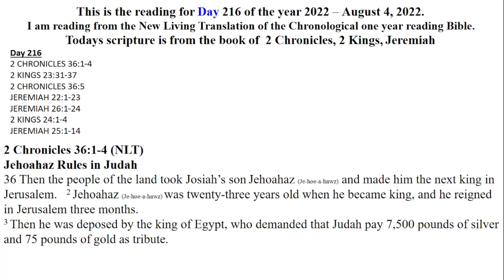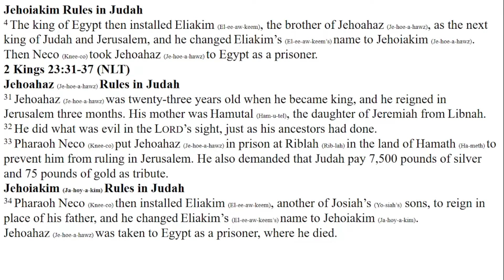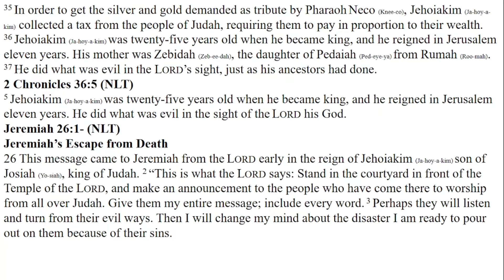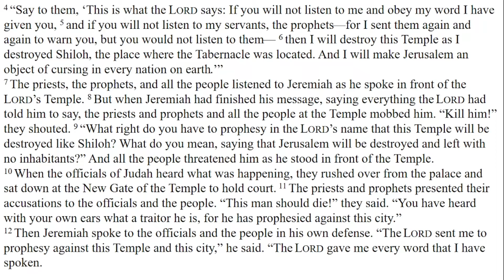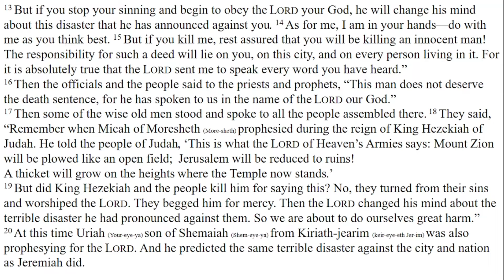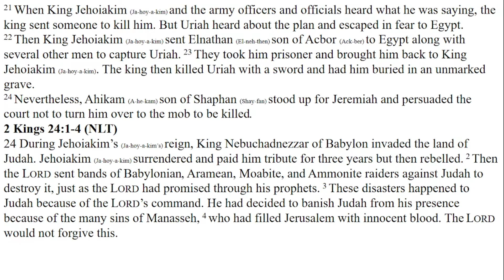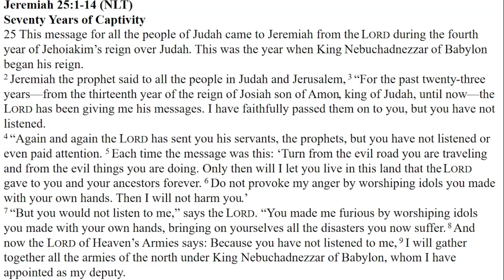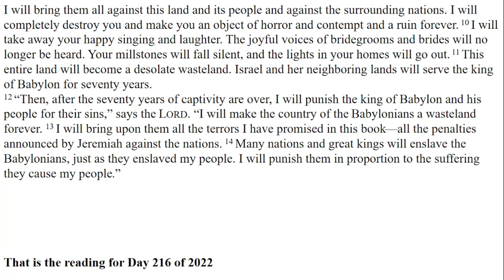DAILY BIBLE READING - NLT Chronological one year reading - Day 216 August 4, 2022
Day 216
2 CHRONICLES 36:1-4
2 KINGS 23:31-37
2 CHRONICLES 36:5
JEREMIAH 22:1-23
JEREMIAH 26:1-24
2 KINGS 24:1-4
JEREMIAH 25:1-14